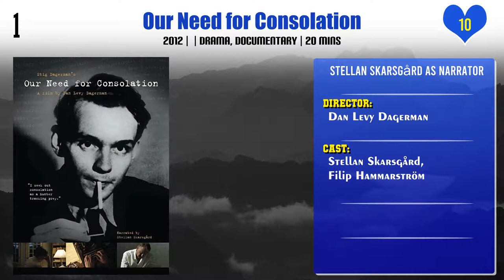Stellan Skarsgård Top 10 Movies | Best 10 Movie of Stellan Skarsgård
Top 10 Movies of Stellan Skarsgård

Find the list of movies by Stellan Skarsgård you can find more information, movie trailers, posters, reviews, youtube links in below link.

Pl. Comment down your favorite movie of Stellan Skarsgård